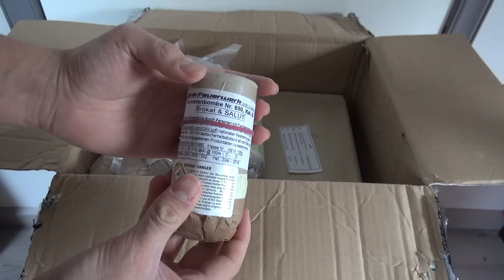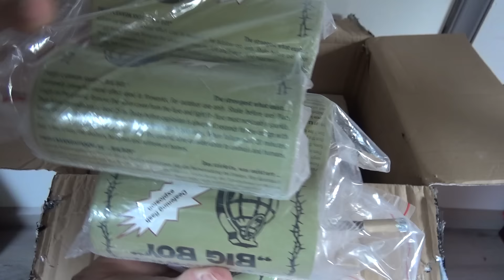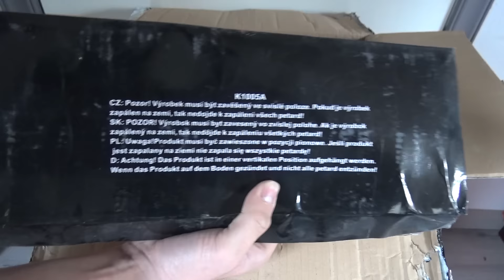Vuurwerk Unboxing 2015/2016 | o.a. big boys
Daar is hij dan, de tweede vuurwerk unboxing van dit jaar! Het ziet er weliswaar uit als een kleine unboxing, maar de waarde van dit pakket was toch €235 om precies te zijn. Vooral de Big Boys maakten het wat duur, maar het blijven toch prachtige producten.

Alle prijzen die ik betaald heb op een rijtje:

10x FP3 Small €40
1x Zink 650-1 Salute €15
10 Big Boys €130
1x mix doosje 4" €35
1x onbekende mat €15

Dit pakketje komt niet van een webshop, ik kan helaas niet zeggen waar het vandaan komt.